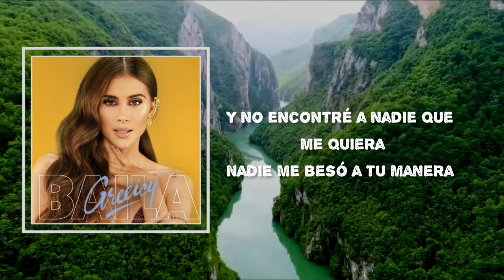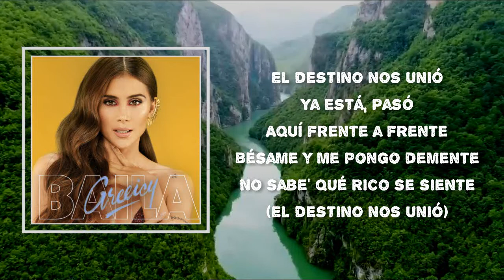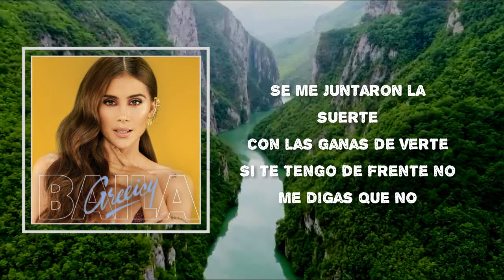Greeicy - Destino (Lyrics)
Album: Baila

Destino Lyrics:
Hace tanto tiempo que no estás
Y no encontré a nadie me quiera
Nadie me besó a tu manera
Y ya no tengo ganas de buscar
Yo seguí escuchando tu canción
La que te dediqué de primera
Pero es que para serte sincera
Se me juntaron la suerte con las ganas de verte
Y si te tengo de frente no me digas que no
Precisamente esta noche que no vine a buscarte
Te apareces de frente, no me digas que no (Greeicy)
Pregúntale al destino por qué nos enamoró (por qué nos enamoró)
Pregúntale al camino que por qué nos separó (tú sabes qué nos pasó)
Tú sabes la respuesta, siempre he sido tuya
Y solamente, solamente tuya
Y solamente, solamente tú y yo (tú y yo, yo, yo)
Pregúntale al destino por qué nos enamoró (¿Por qué, pues?)
Pregúntale al camino que por qué nos separó (camínale)
Y solamente, solamente tú y yo
Yeah-yeah, oh-oh
Te hice mía, mía, mía, sólo mía
Cada noche, cada día
El destino ya sabía
Que te tendría aquí frente a frente
Bésame y me pongo demente
No sabe' qué rico se siente
El destino nos unió
Ya está, pasó
Aquí frente a frente
Si te tengo de frente no me digas que no
Te apareces de frente, no me digas que no (que no, que no)
Tú sabes la respuesta, siempre he sido tuya (tuya)
Y solamente, solamente tuya (tuya)
Y solamente, solamente tú y yo (tuya)
Greeicy